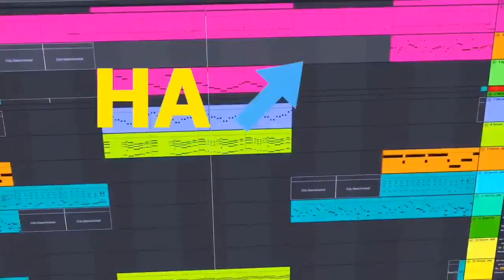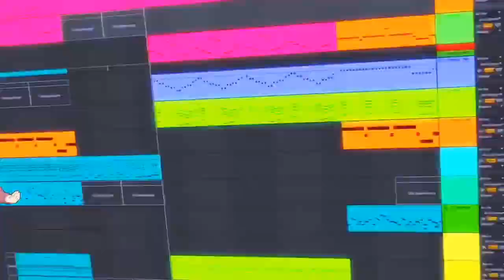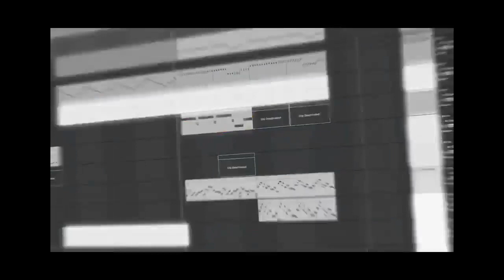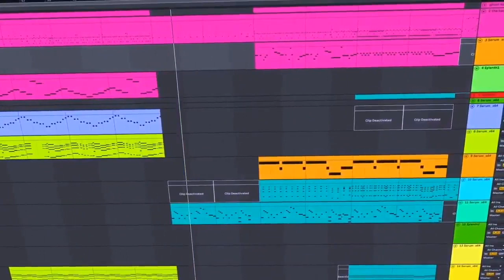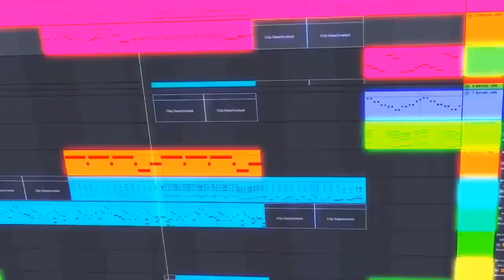Heiakim - Pekora [CLEAN VERSION] EXTENDED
Hi guys,
sorry  I haven't uploaded it for a long time, because I am busy in real life

this a new song from heiakim

so hope you like this song.